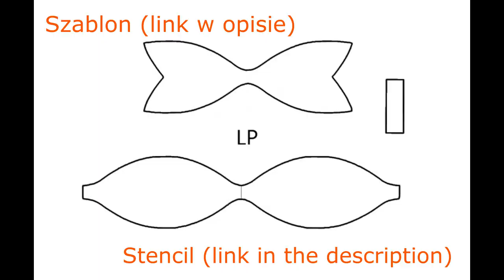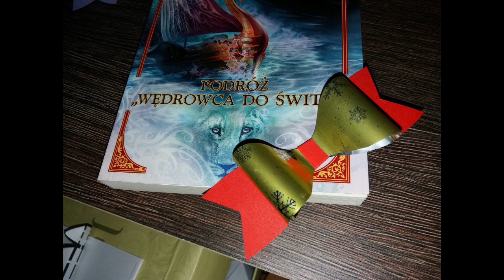Szybka łatwa kokarda / Easy fast bow diy typu muszka/fly